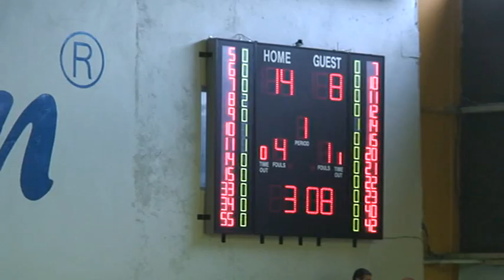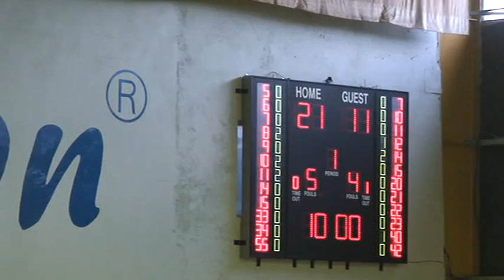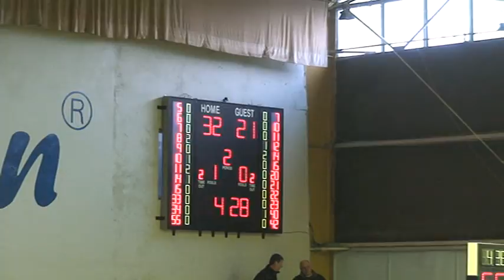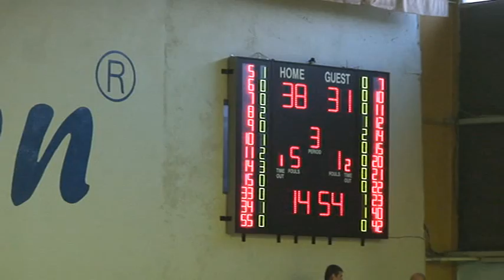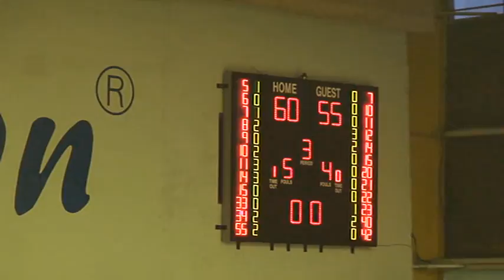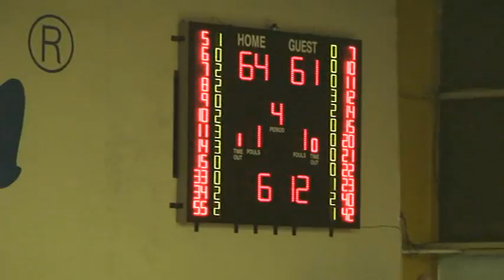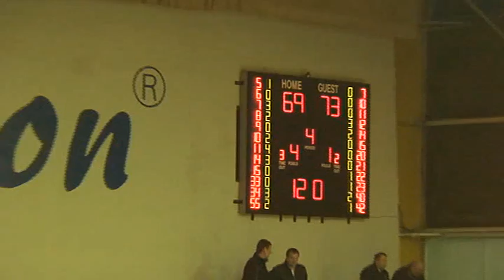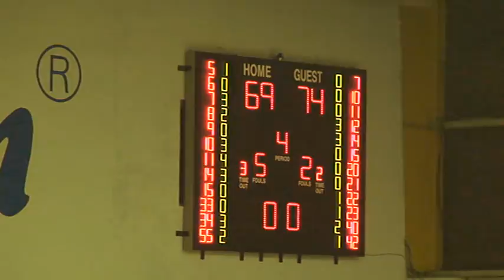Yambol vs Rilski Sportist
BG CUP 2015 BRONZE GAME